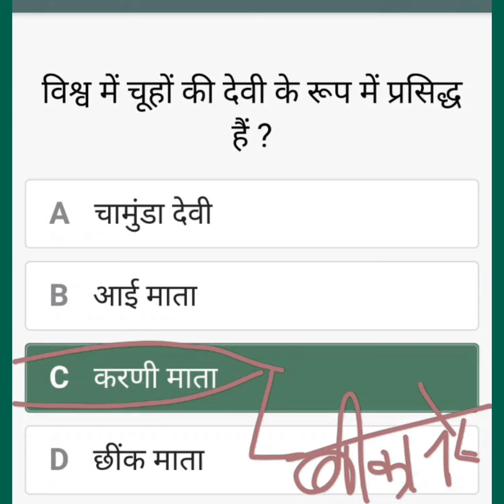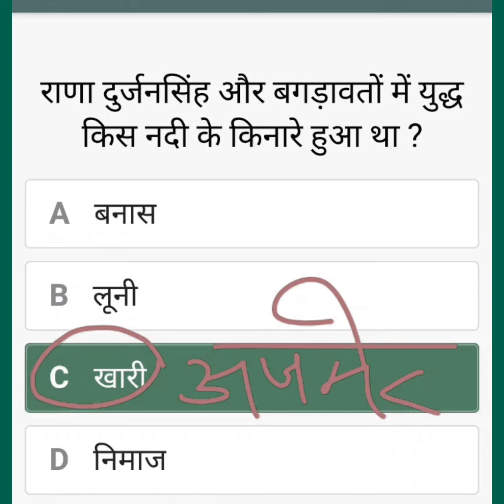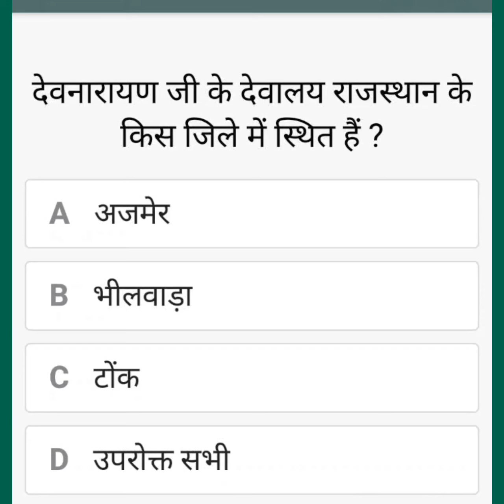राजस्थान की संस्कृति के अतिमहत्वपूर्ण MCQ/Test series 5/part 5/gk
राजस्थान की संस्कृति के अतिमहत्वपूर्ण MCQ/Test series 5/part 5/gk study mcq gkgeneral knowledgegeneral knowledge quizgk questions and answersrajasthanराजस्थान 19 नए जिलेराजस्थान की लोक देवियांराजस्थान की लोकदेवियांराजस्थान की संस्कृति के अतिमहत्वपूर्ण mcqराजस्थान की संस्कृति के अतिमहत्वपूर्ण प्रश्नराजस्थान के 2 टुकड़ेराजस्थान के 50 जिलों का मानचित्रराजस्थान के नए 19 जिलों के नामराजस्थान के नए जिलेराजस्थान के न्यू डिस्ट्रिकराजस्थान के लोक देवता एवं लोक देवियांराजस्थान में लोक देवियांलोक देवता mcqलोक देवीया mcq